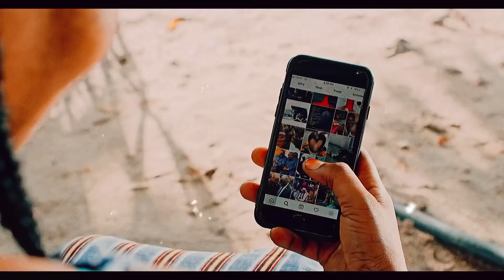MAISHA YA BONGO